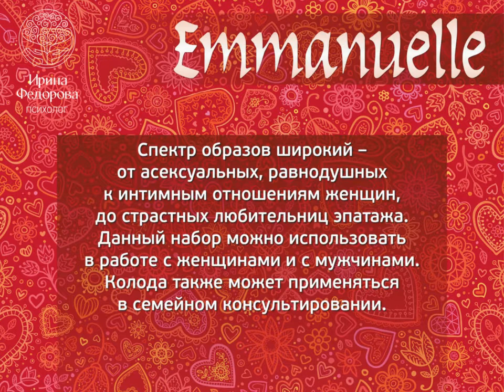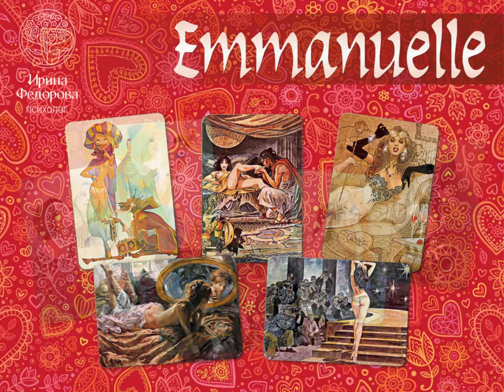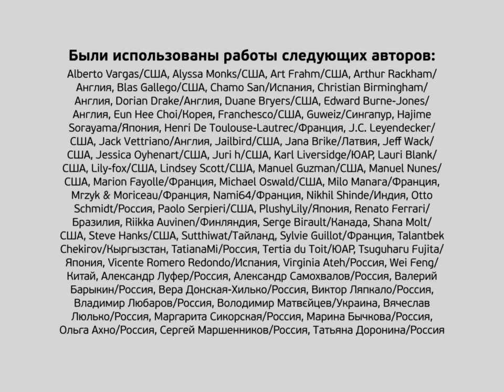Метафорические карты "Emmanuelle. Лики женской сексуальности" — галерея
Метафорические ассоциативные карты Emmanuelle для работы с вопросами, касающимися интимных отношения между полами и различных проявлений женской сексуальности.

В набор входят: 100 карт, инструкция с техниками работы, коробочка для хранения колоды.
Автор: Ирина Федорова.

В составе колоды есть как женские образы, отображающие разные типы женской сексуальности, так и изображения различных типов взаимоотношений между полами, где эта сексуальность проявляется. Изображения подобраны достаточно деликатные, чтобы можно было использовать колоду в работе с разными клиентами, не шокируя их излишней откровенностью.

Спектр образов широкий – от асексуальных, равнодушных к интимным отношениям женщин, до страстных любительниц эпатажа. Отдельные карты также помогут вскрыть тайные страхи, комплексы, негативные воспоминания. Поэтому я советую держать под рукой ресурсную колоду, чтобы помочь человеку справиться с переживаниями.

Данный набор можно использовать в работе с женщинами и с мужчинами, как под руководством психолога, так и самостоятельно, в группе или в ходе индивидуальных занятий. Колода также может применяться в семейном консультировании.